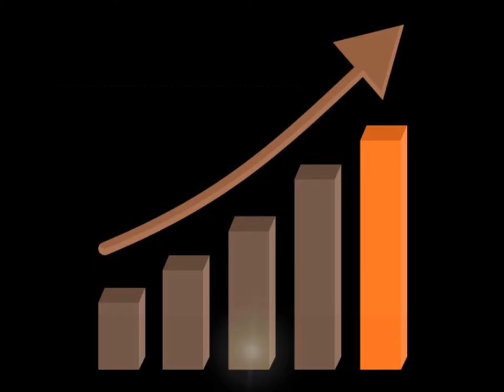AK MISHRA BUSINESS CONSULTING SERVICES || POLITICAL CONSULTING